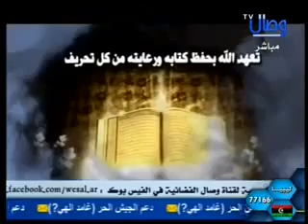برنامج مراجعة المراجعات الحلقة 16